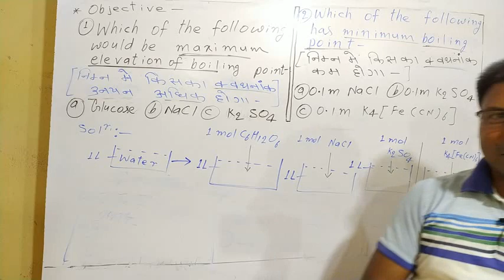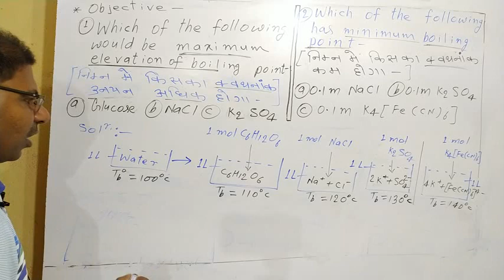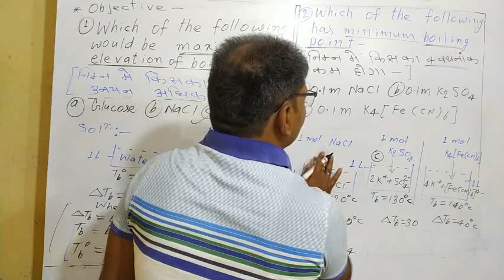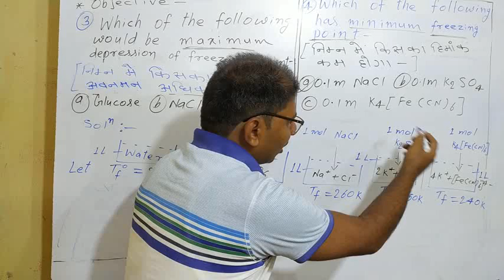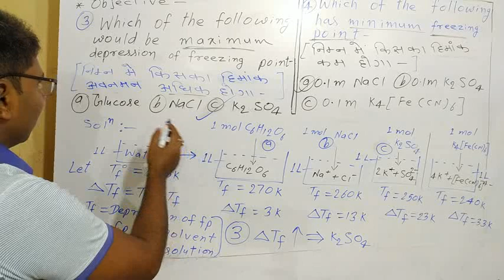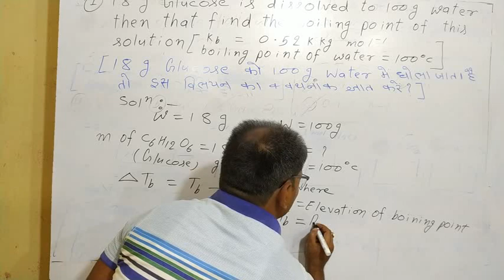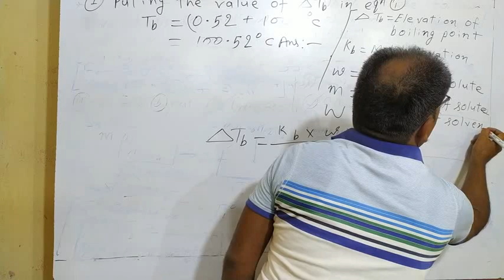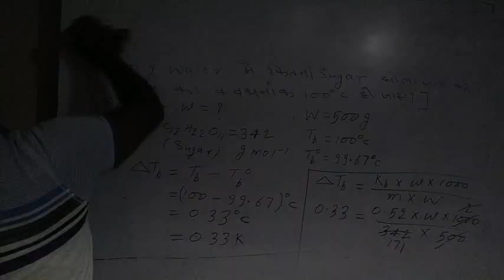Elevation of boiling point and Depression of freezing point - Part II(Class 12 Chemistry- Solution )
How to complete chemistry course for class - 12 in English. Tips for learn chemistry.
Hi
Doston is video me maine aapko Class 12 ke chemistry ki taiyari ke liye kuchh achchhi Tips dene ki puri kosis ki hai. Umid hai apko bahut pasand aayegi